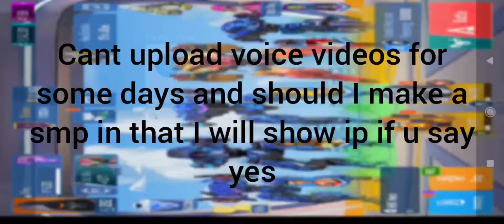my longest video